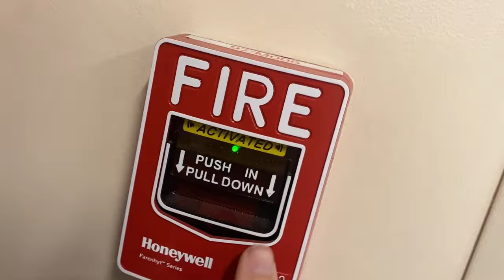Fire Alarm Test #107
This is the first of many tests in the second school district I inspected last summer. This system was originally a gamewell 610 voice evac system however it has since been downgraded to a silent knight voice system. The silent knight message players are complete dogsh*t and you'll hear what I mean in the video. This system also had a few fails such as non functional strobes in one hallway.

Hex key for BG-12 Pull Station